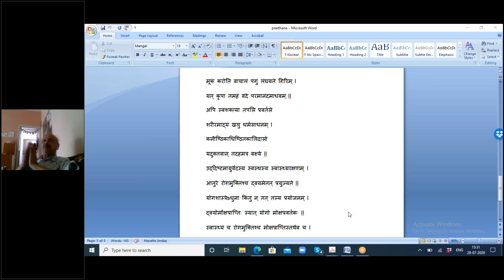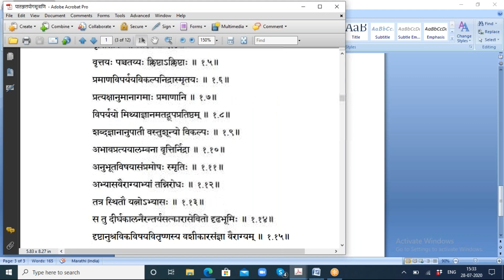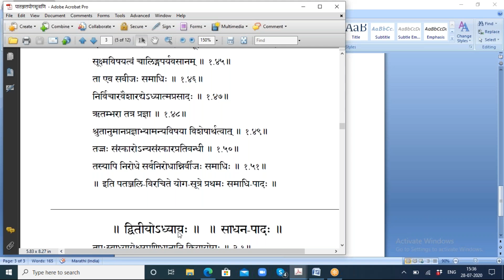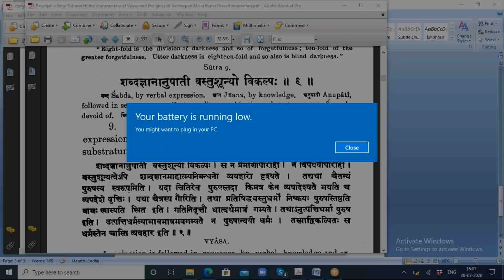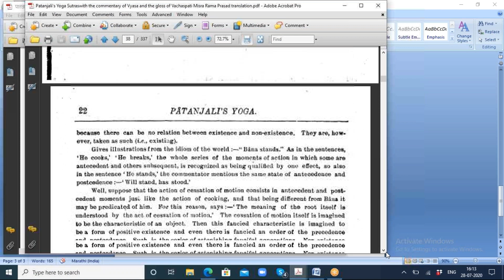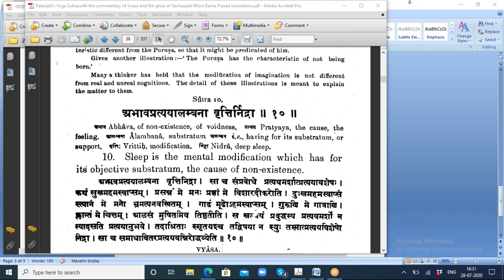2020 07 28 Vd Gadgil Sir Yogasutra vachan